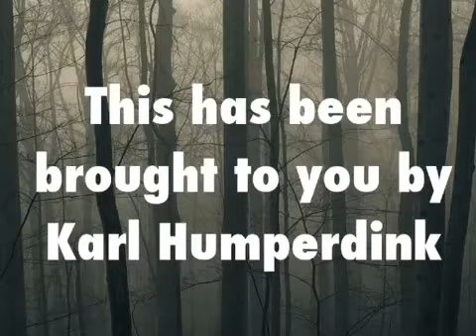DEAD BIGFOOT FOOTAGE